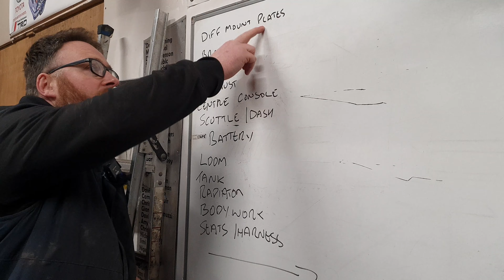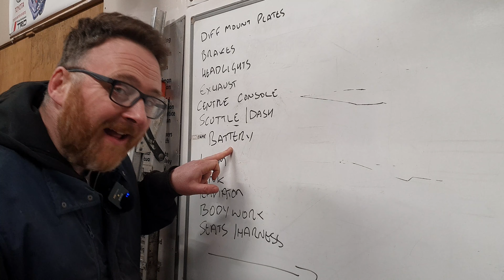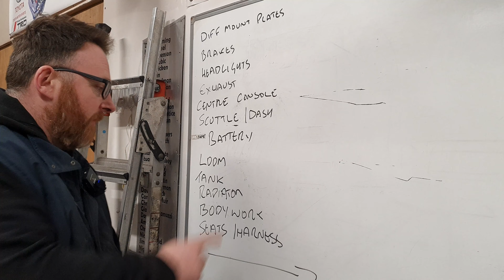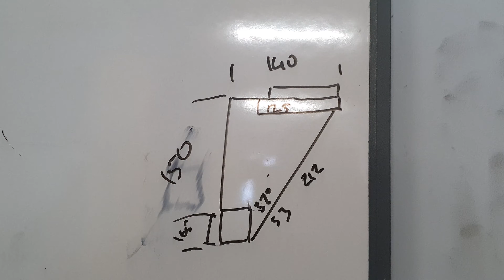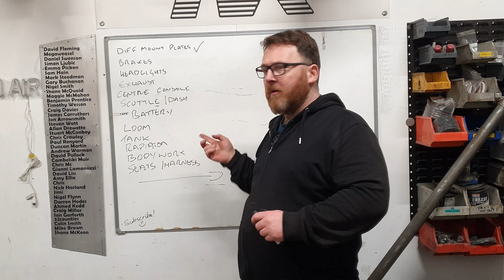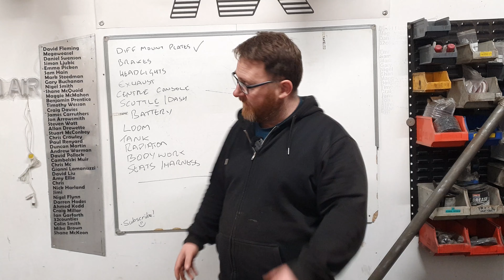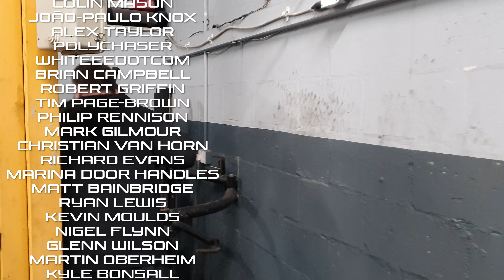Locost 7 Kit Car FULL BUILD!! - Episode 73 (Project 7-UP)